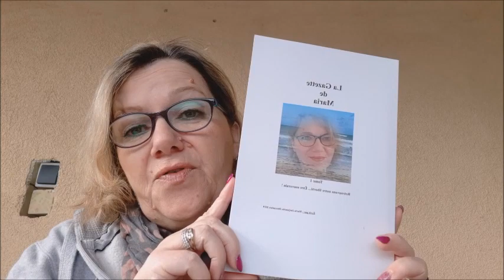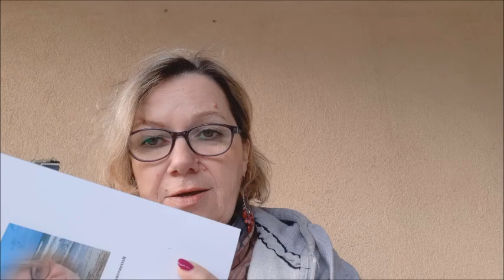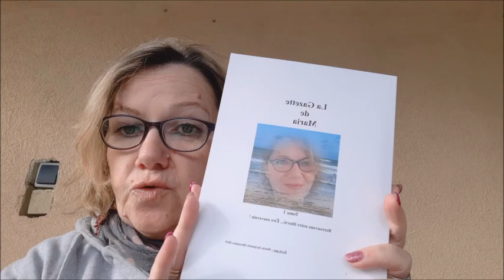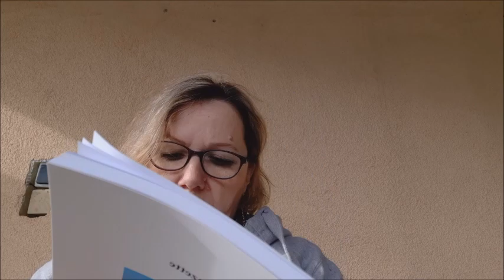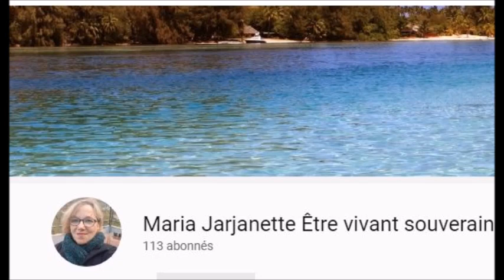La gazette = édition "Lumière et Vérité # 01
Présentation de ma maison d'édition

Groupe publique  rattaché aux livres !

teléphone : 07,71,15,63,04